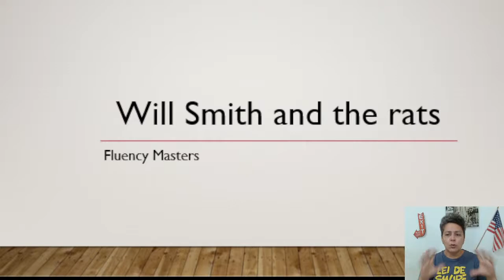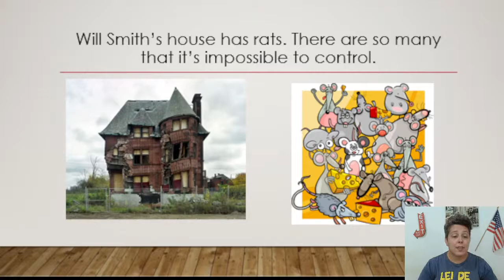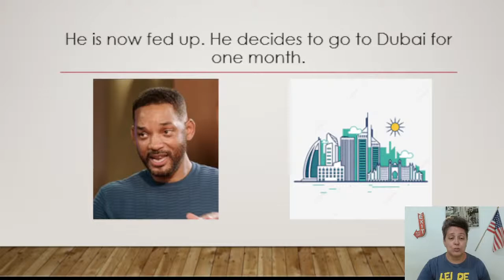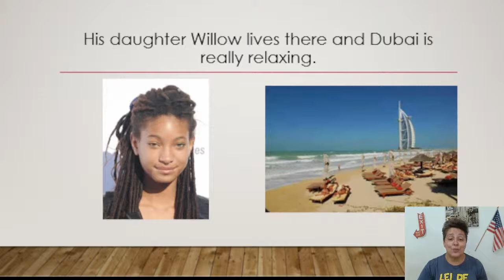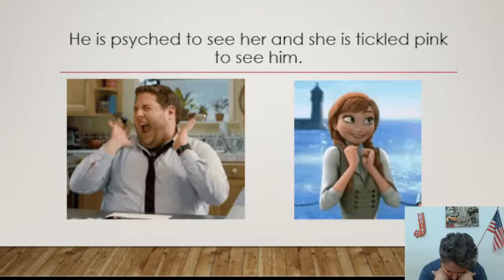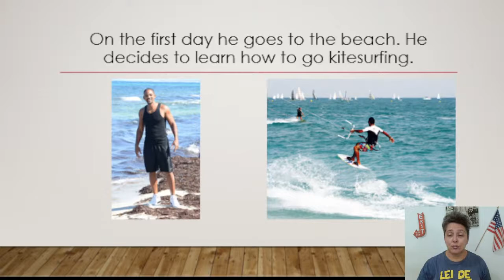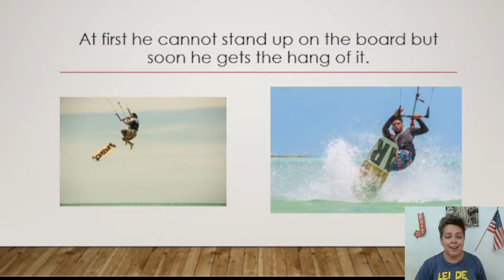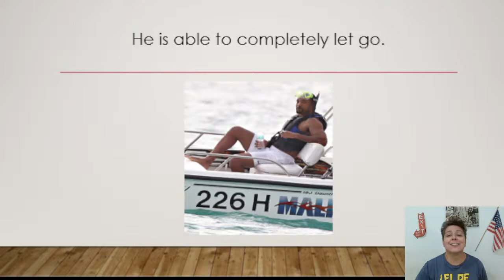Por dentro da Pronúncia Como ser fluente em inglês sem gramática.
Hoje vamos fazer uma aula prática segundo a Abordagem Natural do professor Stephen Krashen, que diz ser possível aprender um segundo idioma sem focar na gramática diretamente, assim como fazem os bebês. Hoje você já vai começar a falar inglês.

Vem comigo dar o primeiro passo rumo ao seu objetivo de ficar fluente!